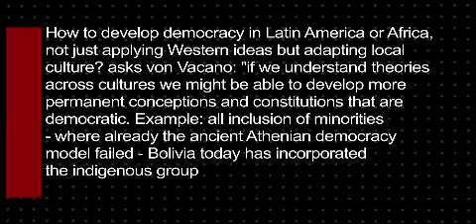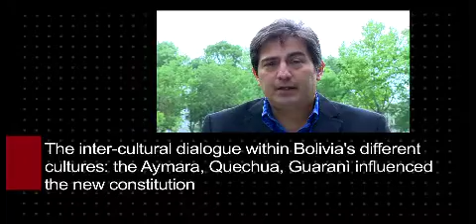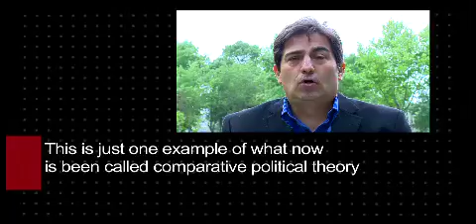Diego von Vacano - Searching for Comparative Political Theory Across Borders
How to develop democracy in Latin America or Africa, not just applying Western ideas but adapting local culture? Asks von Vacano: “if we understand theories across cultures we might be able to develop more permanent conceptions and constitutions that are democratic. Example: all inclusion of minorities - where already the ancient Athenian democracy model failed – Bolivia today has incorporated the indigenous groups, applying its cultural roots into democratic theory and constitution.”

Interview: Nina zu Fürstenberg
Production and Text Editing: Nina zu Fürstenberg
Video: Volkan Güclü
Video Editing: Anna Fanuele